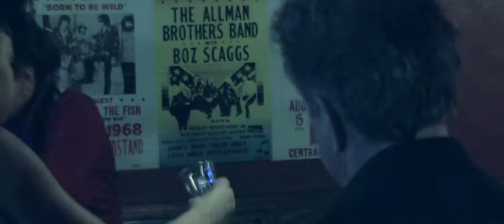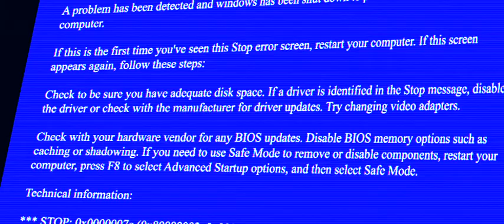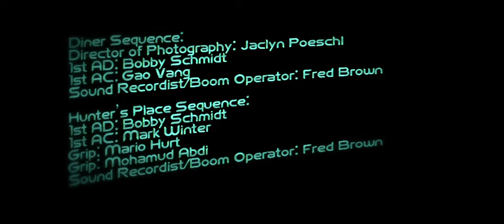DECRYPTED Episode 004 "Bit Bucket"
Now that Hunter has the hard drive, Camilla and Mitchell must decide what their next move will be.